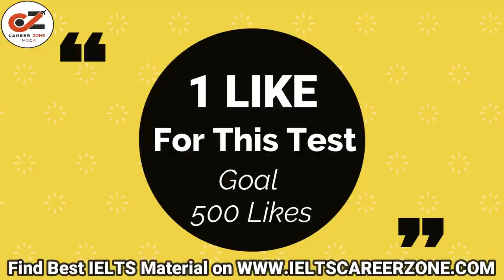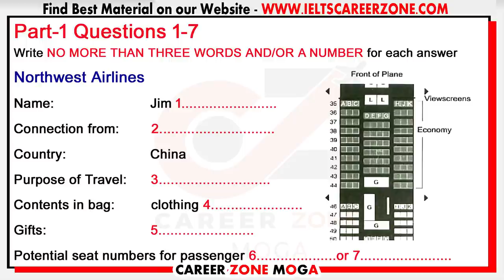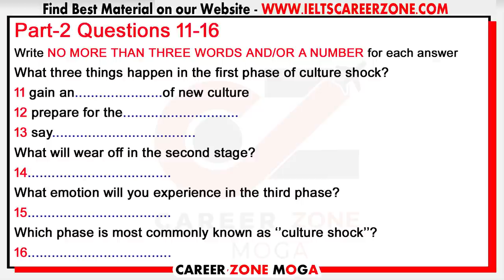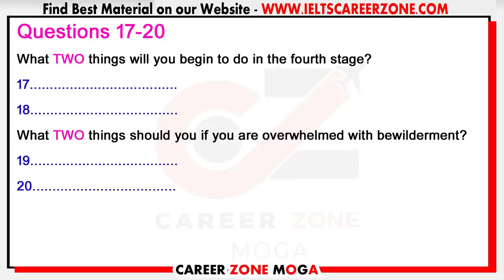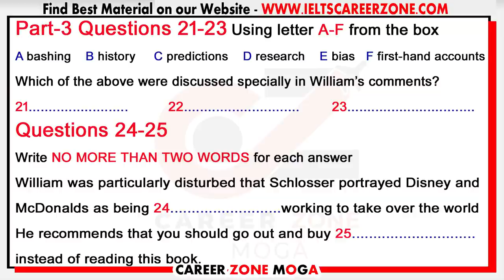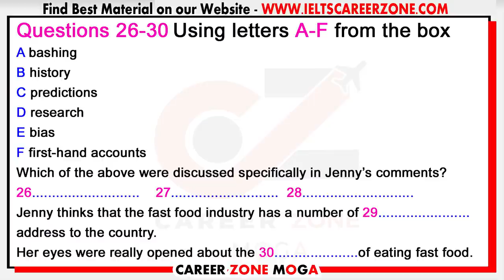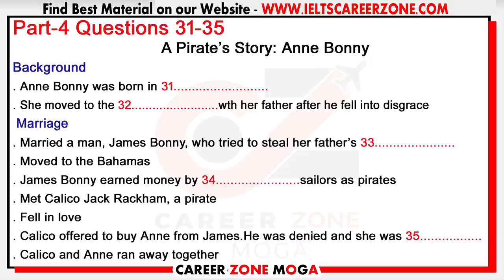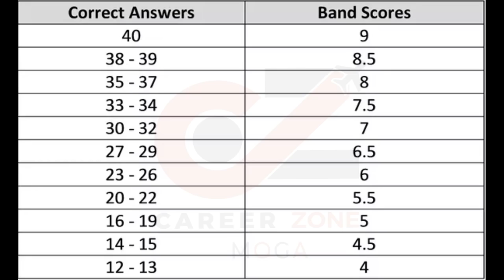IELTS LISTENING PRACTICE TEST 2020 WITH ANSWERS | 29-07-2020